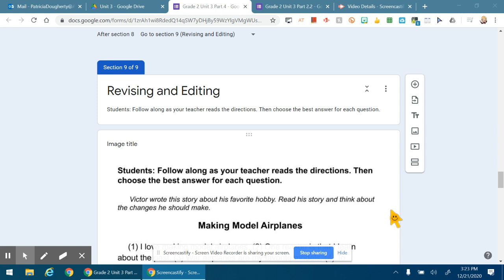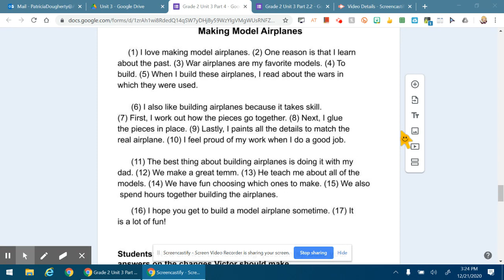Grammar Passage Gr. 2 U3